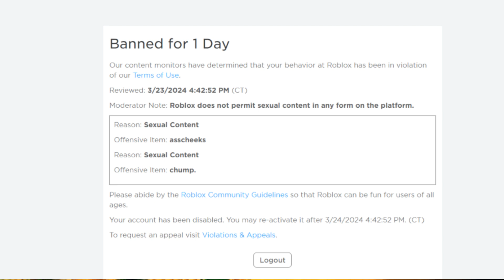The Strongest Cheekmeat [STORYTIME]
This is the greatest TSB moment of all evers.